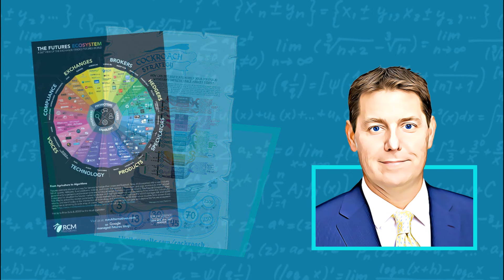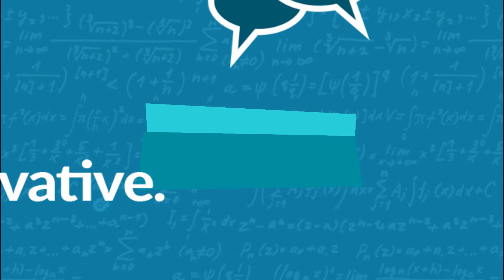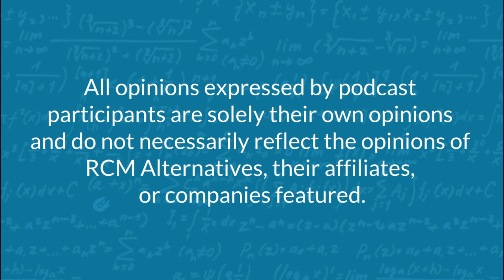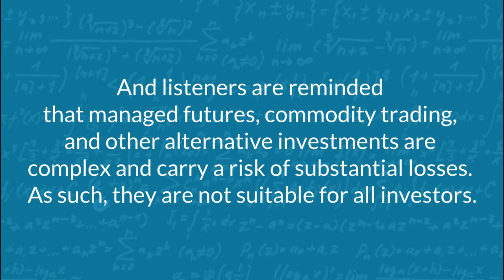Unpacking the Sell-Off! Awesome Insights from discretionary macro trader Asim Ghaffar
This week's episode features an in-depth discussion with discretionary global macro trader Asim Ghaffar, founder and CIO of AG Capital. Ghaffar shares his insights on the recent market volatility, including his views on the potential triggers behind the sell-off and the chances we have for a recession. Was it just a blip on the radar, algos deleveraging? He explains his discretionary macro trading approach, highlighting the importance of risk management, position sizing, and the psychological challenges of the business. Ghaffar also discusses the differences between his strategy and systematic trend following, as well as the unique opportunities smaller managers can pursue compared to large global macro funds. In this chat we also explore Ghaffar's personal journey into the industry, the challenges of starting a hedge fund, and his long-term outlook on markets, including his perspective on the role of gold in a portfolio.

Chapters:
00:00-01:51= Intro
01:52-11:02= What triggered the Sell-off? The Yen Carry trade? Or just algos gone wild…
11:03-22:27= The secret sauce to a long-term approach, algo moves and the mental games of trading
22:28-31:50= Discretionary vs Global Macro & the unsolvable puzzle or crack under the pressure
31:51-42:56= Psychology & Philosophy? The real head games of trading & sparks to start a hedge fund
42:57-49:49= The potential of a recession, who wants it? Fed rate cuts, the wealth effect, & investment vs trend
49:50-01:06:26= What’s beyond the horizon, staying out of the noise and focus on the fed
01:06:27-01:14:22= Commodity prices for discretionary trading & what’s with gold? Getting perspective…

Don't forget to subscribe to The Derivative and follow us on Twitter at @rcmAlts and our host Jeff at @AttainCap2 or LinkedIn and Facebook and sign-up for our blog digest Disclaimer: This podcast is provided for informational purposes only and should not be relied upon as legal, business, or tax advice. Due to industry regulations, participants on this podcast are instructed not to make specific trade recommendations, nor reference past or potential profits. And listeners are reminded that managed futures, commodity trading, and other alternative investments are complex and carry a risk of substantial losses. As such, they are not suitable for all investors.